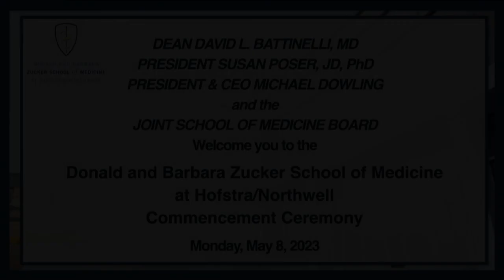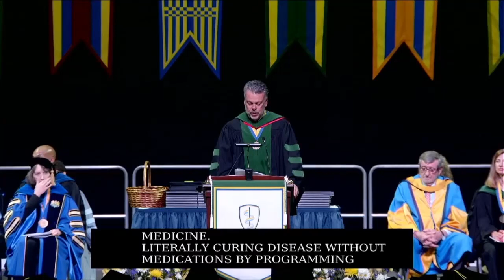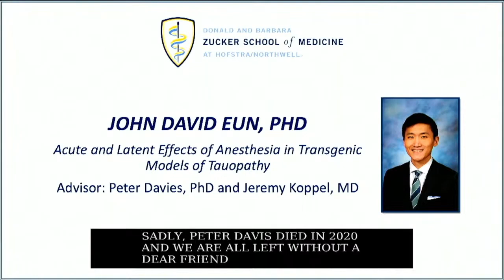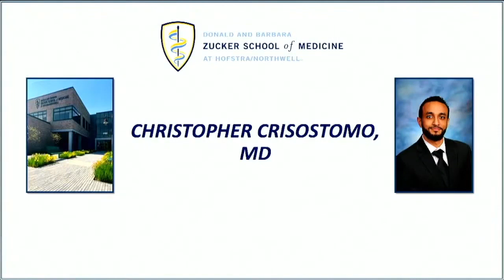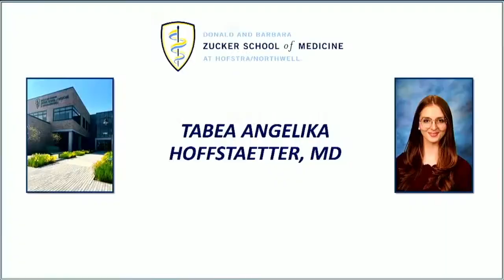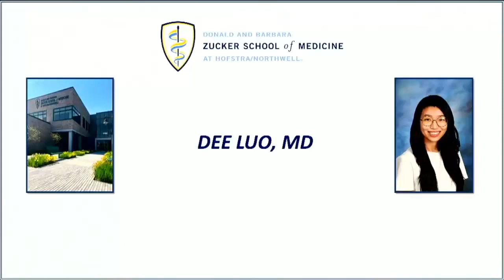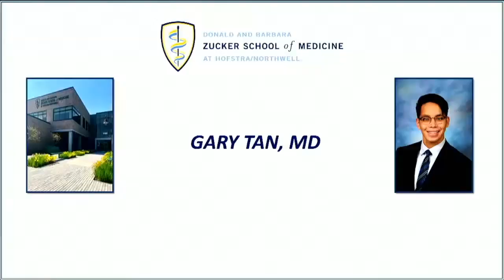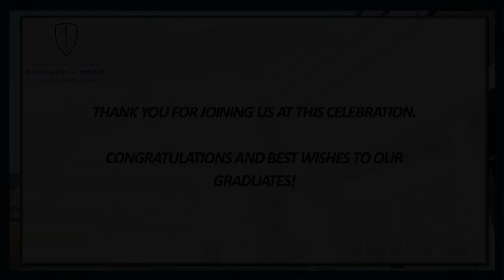2023 Zucker School of Medicine Commencement | Hofstra University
The Donald and Barbara Zucker School of Medicine at Hofstra/Northwell Class of 2023 Commencement Ceremony took place on Monday, May 8, 2023, at 2pm at the David S Mack Sports and Exhibition Complex.

Commencement speaker:
Kevin J. Tracey, MD, president and CEO and the Karches Family Distinguished Chair in Medical Research at the Feinstein Institutes for Medical Research; professor of Molecular Medicine and Neurosurgery at the Donald and Barbara Zucker School of Medicine at Hofstra/Northwell; and Executive Vice President, Research, at Northwell Health. A leader in the scientific fields of inflammation and bioelectronic medicine, his contributions include the discovery and molecular mapping of neural circuits controlling immunity.